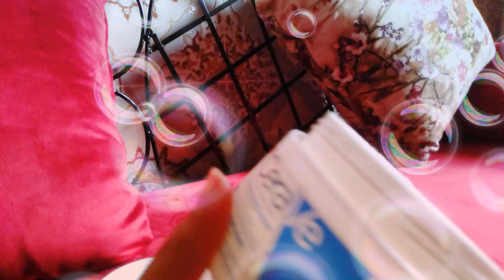Ceraveواخيرا البنات جيت نتشارك معاكم المنتوج الرائع للحد من مشاكل البشرة